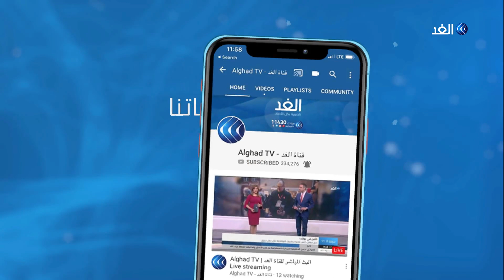أكاديمي يكشف أسباب رغبة واشنطن في التفاوض مع طهران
كان الأسطول الخامس الأمريكي أكد استهداف ناقلتي نفط إحداهما مملوكة لشركة فرنتلاين النرويجية المالكة والأخرى تابعة لشركة كوكوكا اليابانية للشحن، وفي الوقت الذي لم تعرف بعد الجهة المسئولة عن الهجوم على الناقلتين قالت وكالة الأنباء الإيرانية إن فرق الإنقاذ الإيرانية انتشلت أربعة وأربعين بحارا من طاقم الناقلتين، ونقلتهم إلى مرفأ جاسك الإيراني.
المزيد من التفاصيل يتحدث من القاهرة رئيس وحدة الدراسات العربية والإقليمية بمركز الأهرام الدكتور محمد عز العرب، مع الإعلامي محمد عبد الله عبر النشرة الإخبارية.